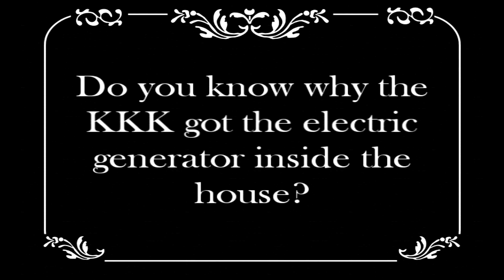different strokes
parte del documental de osos ombligueros